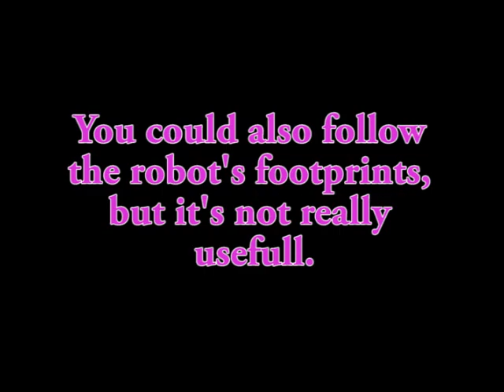Journeyman 11 Project Turbo Walkthrough Part 11 Of 13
Chase the robot to stop him from launching nuclear warheads at Gorbistan, then outwit him with your Geography skills.

Please copy and past &fmt=18 into the end of the url above to watch in high quality and be able to read the text.